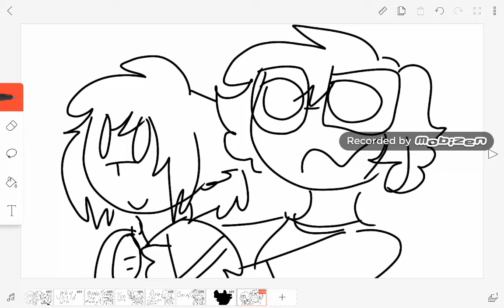He's an Albino